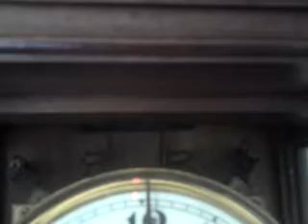Antike Kienzle Wanduhr Regulator Westminster eimailliertes Ziffernblatt 1880